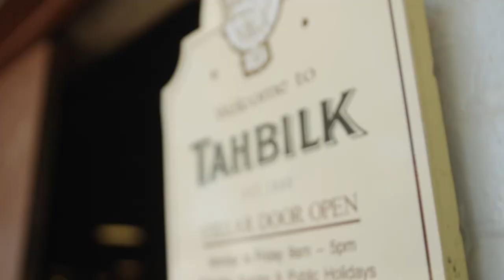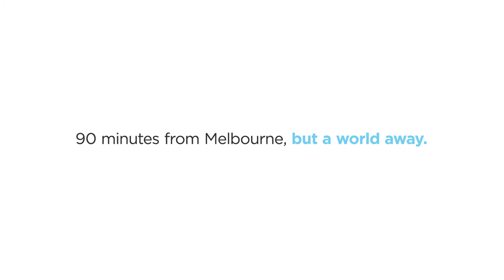[Go Nagambie] Overnighters - Vivi & Leo